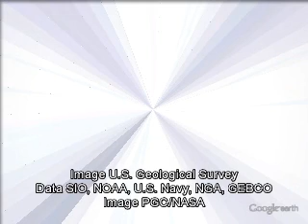The Light of the World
I will show you “The Light of the World”.

Isaiah 9:6 tells us:  6 For unto us a child is born, unto us a son is given: and the government shall be upon his shoulder: and his name shall be called Wonderful, Counsellor, The mighty God, The everlasting Father, The Prince of Peace.

FACT: Antarctica is the southern most part of the globe.  Now let’s look at the Big Picture – being the southern most part of the globe ALL the governments of the world truly do rest upon the shoulders of Antarctica just like the above Scripture tells us.  In God’s “Little Book” of Revelation Chapter 10, Antarctica represents the Lord Jesus Christ who first came as the Lamb of God to save us, and will soon return as the Lion of Judah to judge us.  Jesus also told us that He is “The Light of the World”.

12 Then spake Jesus again unto them, saying, I am the light of the world: he that followeth me shall not walk in darkness, but shall have the light of life. John 8:12 KJV